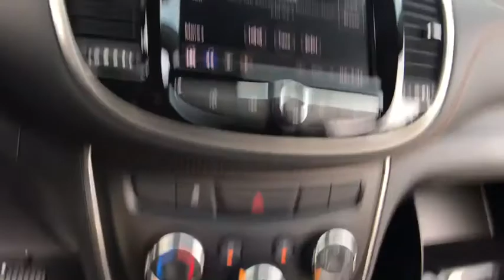2020 Chevrolet Trax Lake Orion, Rochester, Oxford, Auburn Hills, Clarkston, MI 945520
Silver Ice Metallic New 2020 Chevrolet Trax available in Lake Orion, Michigan at Wally Edgar Chevrolet. Servicing the Rochester, Oxford, Auburn Hills, Clarkston, MI area.

Deep-Tinted Rear Glass Windows & Liftgate, Electronic Automatic Cruise Control, Preferred Equipment Group 1LS, Tint & Cruise Package.brbrFWD ECOTEC 1.4L I4 SMPI DOHC Turbocharged VVT 6-Speed Automatic 26/31 City/Highway MPGbrbrbr***GM vehicles will reflect Employee Pricing less current factory incentives. Special offers and incentives may apply based on eligibility. Pictures may not reflect actual vehicle. Posted miles may vary. Some options listed may be inaccurate due to VIN decoders. Some vehicles may have added accessories. See Dealer for details.*** Price includes: $1,000 - GM Consumer Cash Program. Exp. 10/31/2019, $2,500 - GM Lease Loyalty Towards Purchase Private Offer. Exp. 10/31/2019, $750 - Chevrolet Select Market Bonus Cash. Exp. 10/31/2019